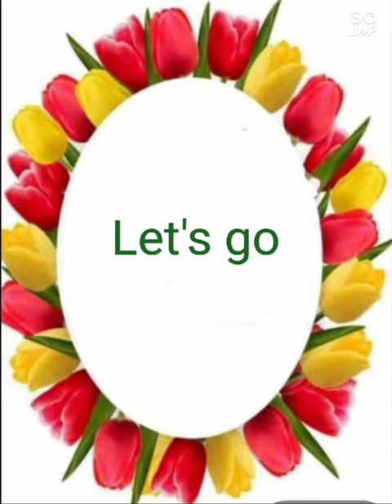Easy jute bangle making 👍@